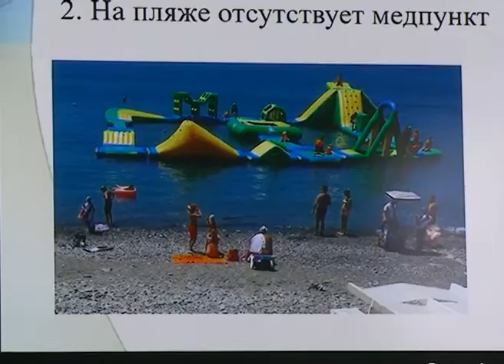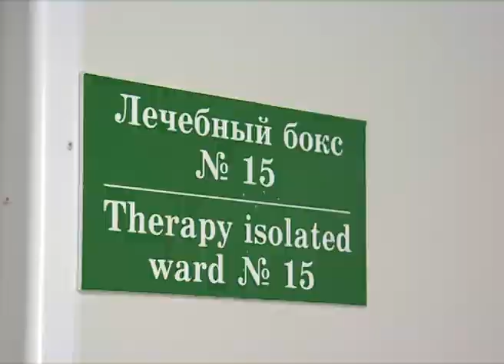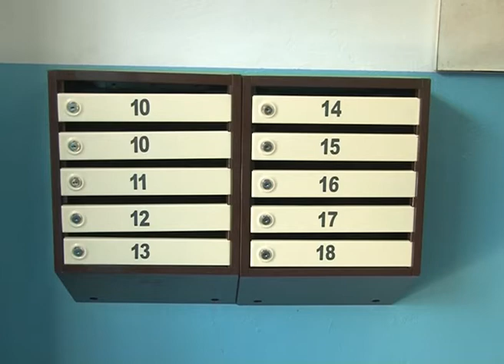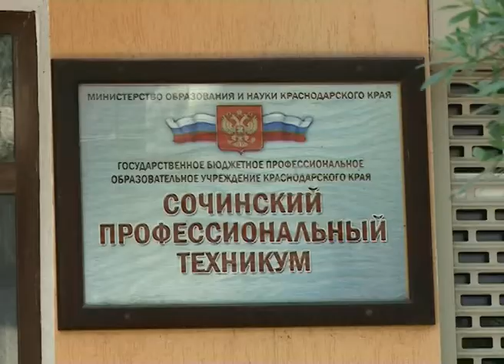Новости Сочи (Эфкате РЕН ТВ REN TV) Выпуск от 17.08.2017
Главные темы выпуска:

В Сочи почистят русла рек и усилят противопожарные меры. В крае прошел селектор по готовности к чрезвычайным ситуациям.

Ряд сочинских пляжей не отвечает требованиям безопасности. В основном в Лазаревском районе. Таков итог проверки краевой комиссии.

Большие муниципальные автобусы могут выйти на новые линии. Жители Сочи жалуются на некомфортные условия в маленьких маршрутках.

На Мацесте в переулке Лечебный установили уличное освещение. Но перемены впереди, заверили жителей. Там начата работа по их же поручениям.

Сочи. Новости.
Телеканал Эфкате.